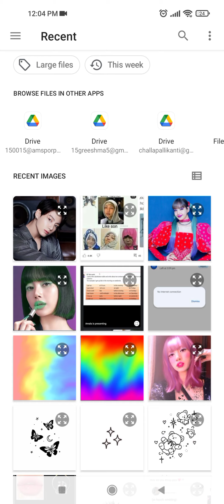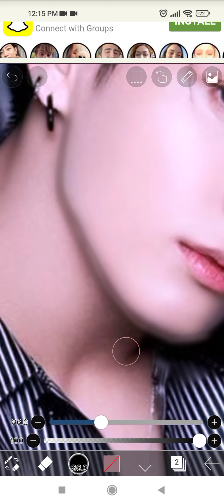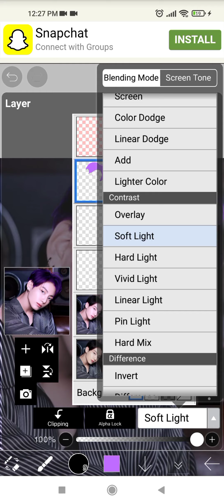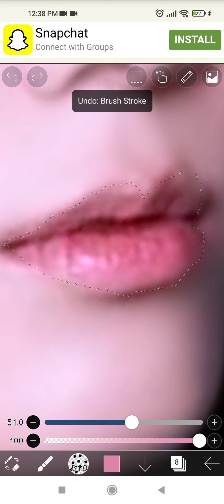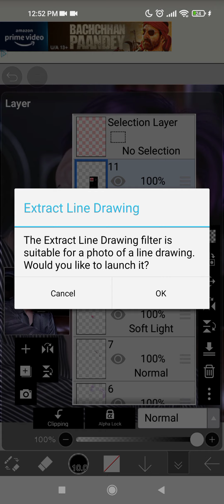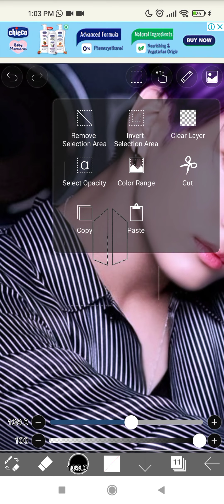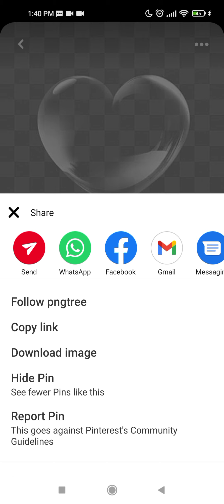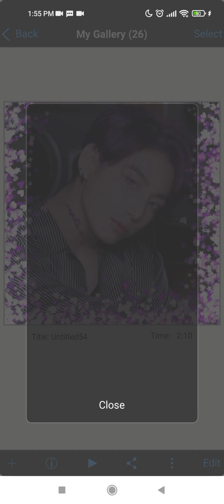Jungkook purple smudge edit ll Tutorial ll smudge edit ll army bts tutorial smudgeedit kpop ll